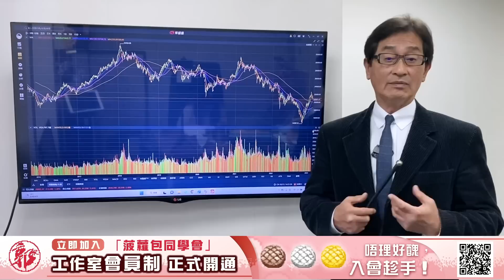【郭Sir 收市分析】2023-02-15 本月低位果然在中旬或以後才出現